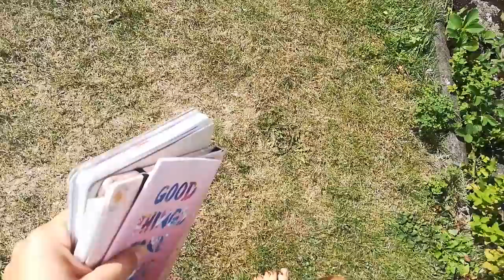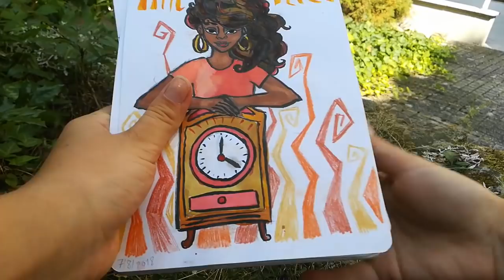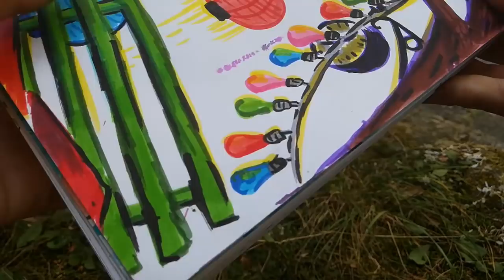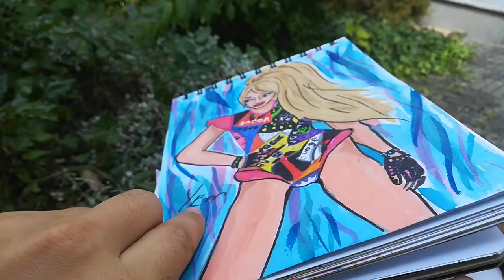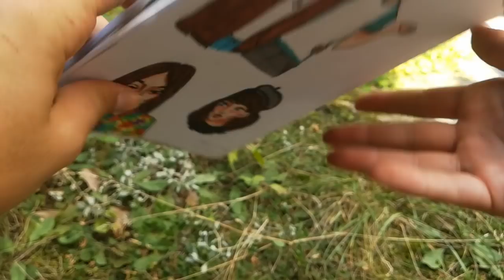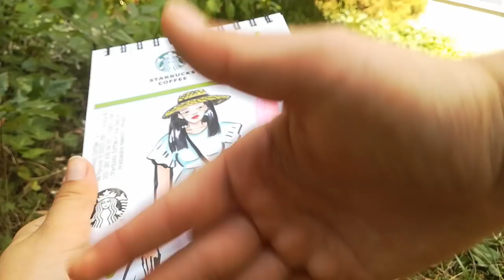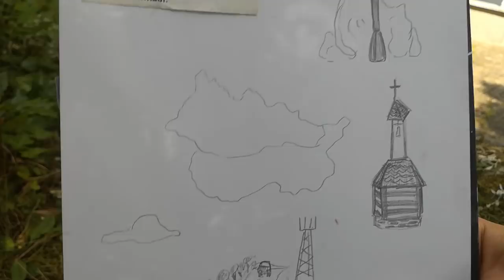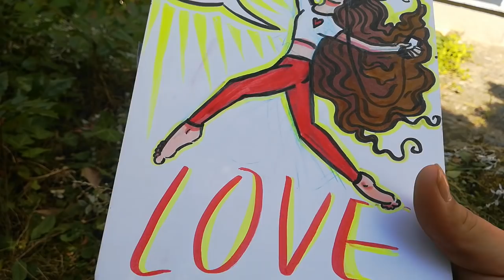SKETCHBOOK TOUR | August 2018 | Sunshine Girl Art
Díky moc za zhlédnutí, doufám, že si užíváte léto!💕❤️